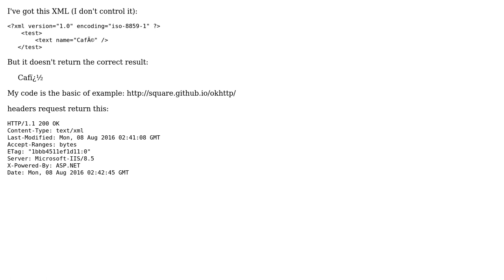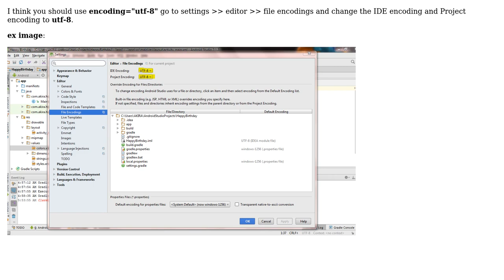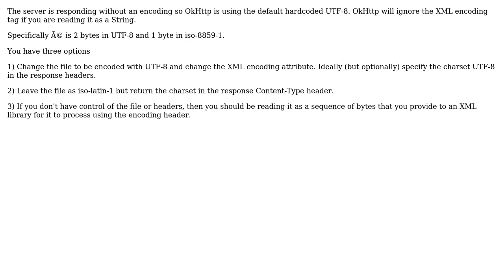OkHttp Bad Encoding (2 Solutions!!)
OkHttp Bad Encoding

With thanks & praise to God, and with thanks to the many people who have made this project possible! | Content (except music & images) licensed under CC BY-SA | Music | Images & others | With thanks to user Yuri Schimke user Oussama user JBarbosa and the Stack Exchange Network Trademarks are property of their respective owners. You are responsible for your own actions.